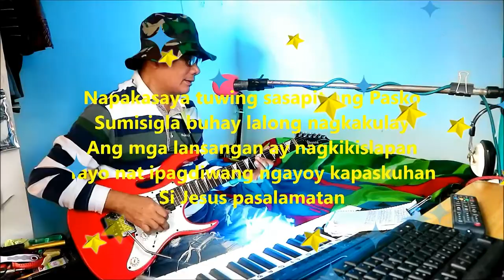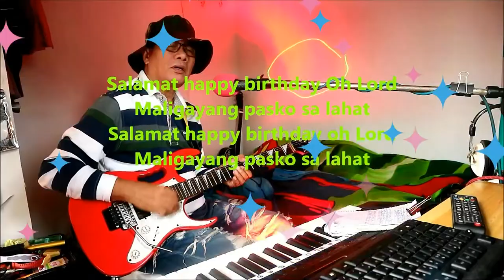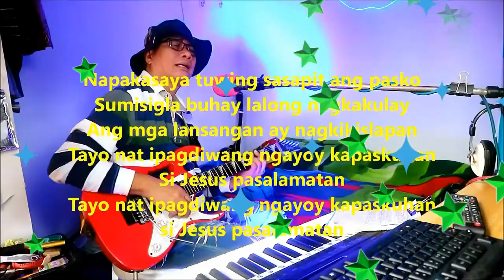Masayang kapaskuhan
Christmas song my original composition